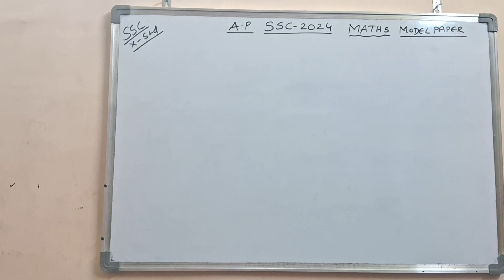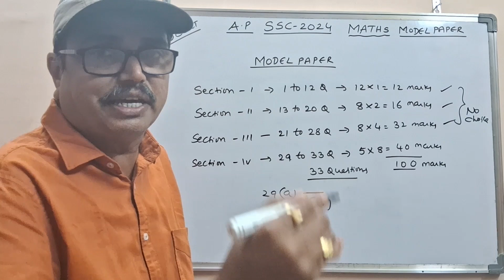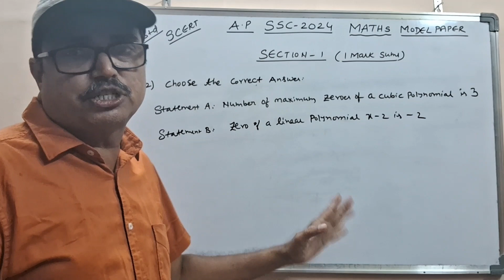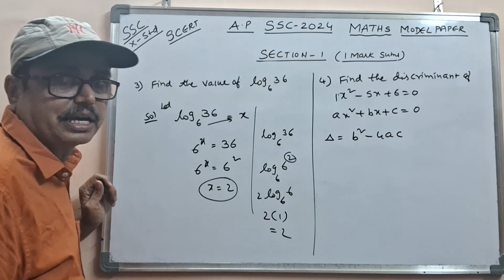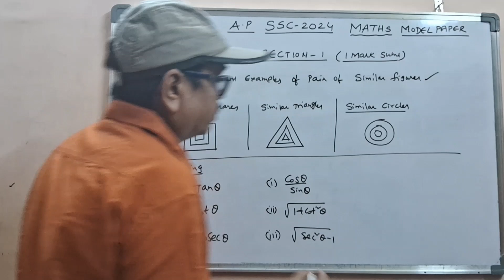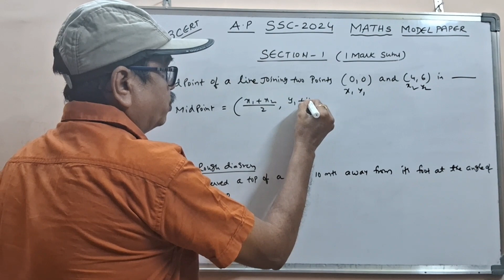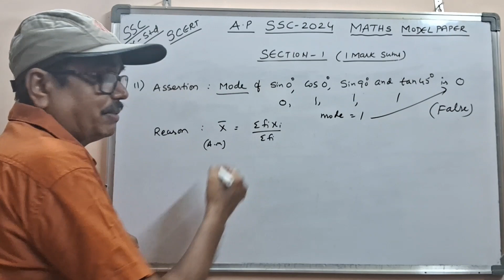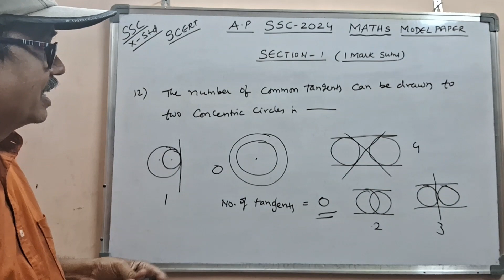SSC BOARD EXAM -2024 I AP SCERT MATHS Model Paper I I Mark Sums With Explanation I dsrlmaths I